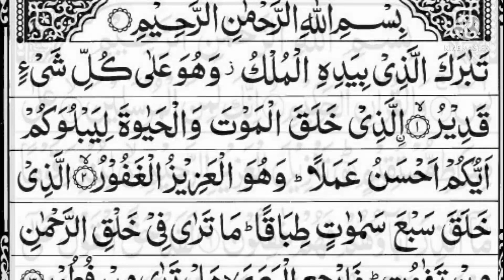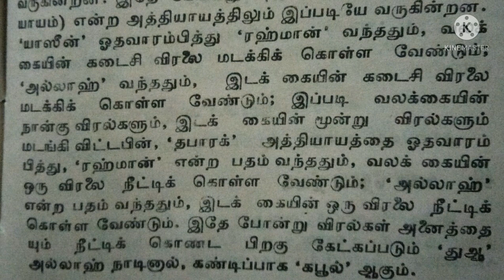உங்கள் பிரச்சனைகள் தீர, நாட்டங்கள் நிறைவேற, துஆ கபூல் ஆக, யாஸீன்,முல்க் சூராவை இப்படி ஓதுங்கள்...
இன்ஷாஅல்லாஹ்...

ஜசாக்கல்லாஹ் கைரா.